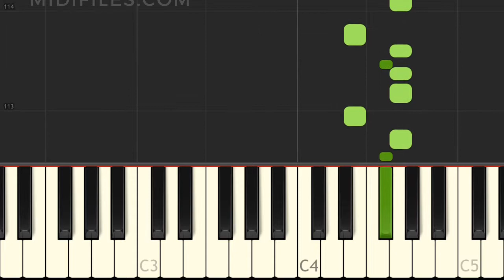ONE FINGER EASY TUTO : ICH SEH NUR DICH / MARIA VOSKANIA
↓↓↓ INFO ↓↓↓

*** ENGLISH ***
Instrumental version of the song "Ich seh nur dich" with animated keyboard, made famous by Maria Voskania
* Hire us for your backing track music project (MIDI and audio) :

*** DEUTSCH ***
Instrumentalversion des Liedes "Ich seh nur dich" das durch Maria Voskania bekannt wurde, mit animierten Tasten.

*** FRANÇAIS ***
Version instrumentale de la chanson "Ich seh nur dich" avec animation des touches au clavier, rendue célèbre par Maria Voskania
* Confiez-nous votre projet instrumental MIDI et audio :

*** ESPAÑOL ***
Versión instrumental de la canción "Ich seh nur dich" popularizada por Ames Brothers, con animación en el teclado Maria Voskania
* Producción MIDI bajo pedido :